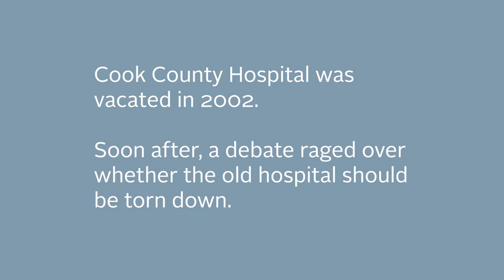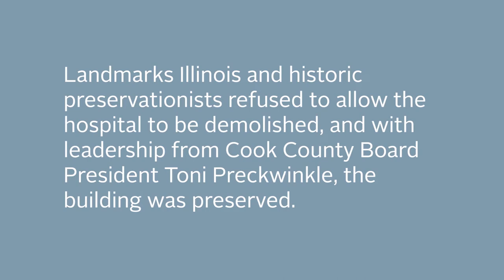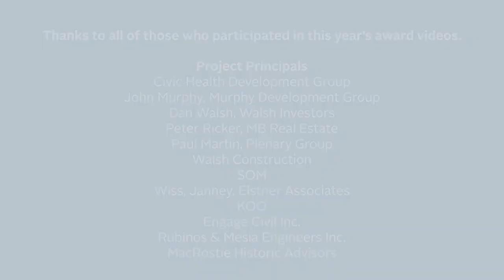Cook County Hospital Administration Building, Chicago: 2020 Preservation Award Recipient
Recipient of 2020 Landmarks Illinois Richard H. Driehaus Foundation Preservation Award for Adaptive Use. Landmarks Illinois honored the 2020 preservation awards recipients at a virtual ceremony on October 21, 2020.